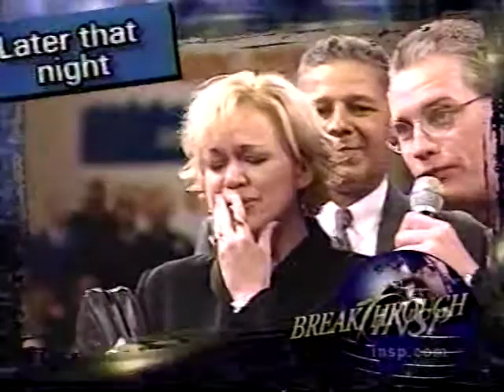Breakthrough TV Broadcast (2000) - Pastor Rod Parsley